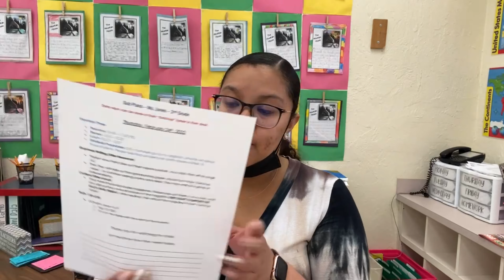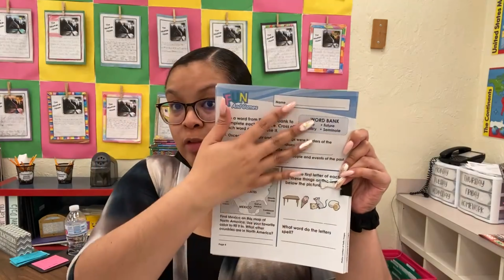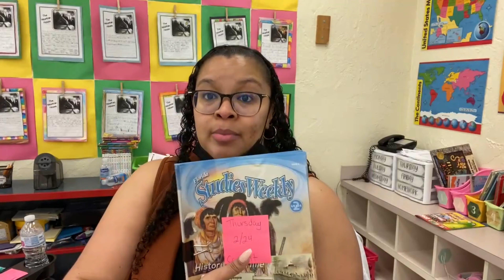Teacher Vlog | Last week in February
Hey Teacher Tribe!